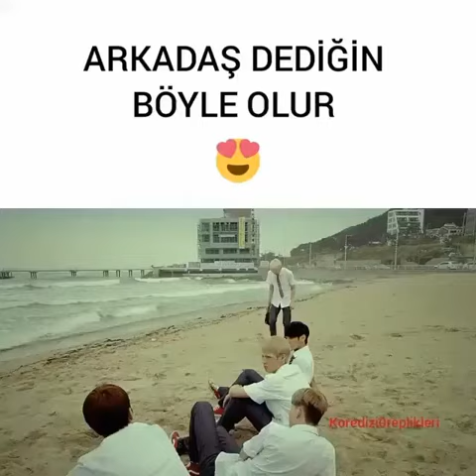29 Temmuz 2022